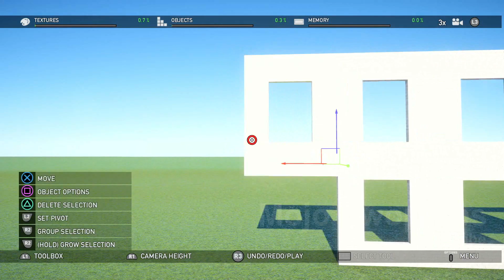Making the White House in Far Cry 5!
I didn't sleep much last night and when I found the free time to catch up on that lost sleep tonight I decided instead to make the White House in Far Cry 5.  I have a problem.  Enjoy!

Special shout out to Duck Face for suggesting this one!

РУССКИЙ (Google Translate)
Я не спал прошлой ночью, и когда я нашел свободное время, чтобы наверстать упущенное сегодня вечером, я решил вместо этого сделать Белый Дом в Far Cry 5. У меня проблема. Наслаждайтесь!

ESPAÑOL (Google Translate)
No dormí mucho anoche y cuando encontré el tiempo libre para ponerme al día con ese sueño perdido esta noche, decidí hacer la Casa Blanca en Far Cry 5. Tengo un problema. ¡Disfrutar!

POLISH (Google Translate)
Ostatniej nocy nie spałem dużo i kiedy znalazłem dziś wolny czas, aby nadrobić zaległości związane z tym straconym snem, postanowiłem zamiast tego zrobić Biały Dom w Far Cry 5. Mam problem. Cieszyć się!

DUTCH (Google Translate)
Ik heb gisteravond niet veel geslapen en toen ik de vrije tijd vond om die verloren slaap vanavond in te halen, besloot ik in plaats daarvan het Witte Huis in Far Cry 5 te maken. Ik heb een probleem. Genieten!